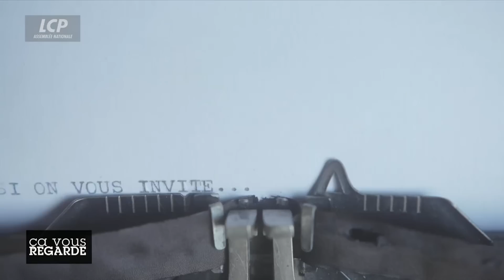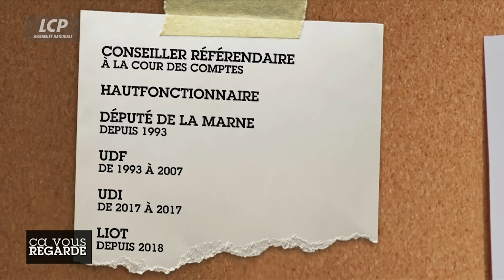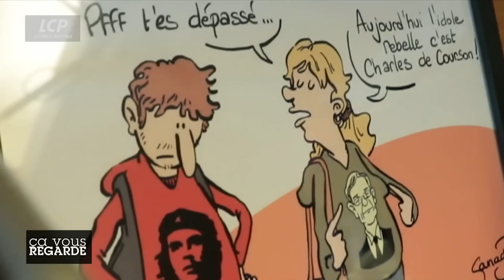Charles de Courson : en haut de l'affiche après 30 ans d'Assemblée ! - 31/05/2023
Élu centriste de la Marne qui détient un record de longévité à l'Assemblée nationale, Charles de Courson est peu à peu devenu une figure de rassemblement pour l'opposition. Il a porté une motion de censure transpartisane contre le gouvernement qui a échoué à 9 voix près. Cette bataille a permis à son groupe "Liberté, indépendants, Outre-mer et Territoires" (LIOT) de 21 députés d'exister dans l'espace politique et le jeu parlementaire. Quel sera le prochain combat de celui que « Le Monde » dépeint comme la « mascotte » de l'Assemblée ?

pour tous nos replays